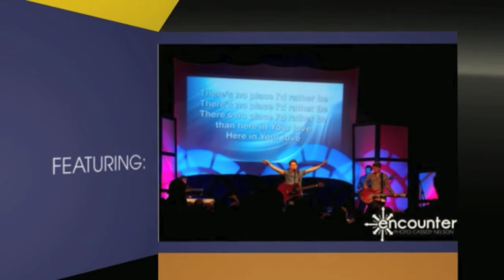ENCOUNTER 2014 PROMO